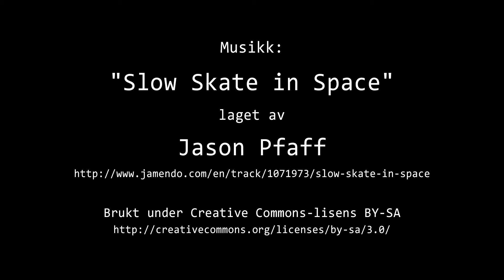Timelapse Cam 2 - 22. oktober 2017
Været i Moss søndag 22. oktober 2017.